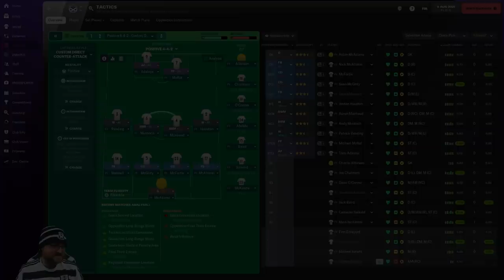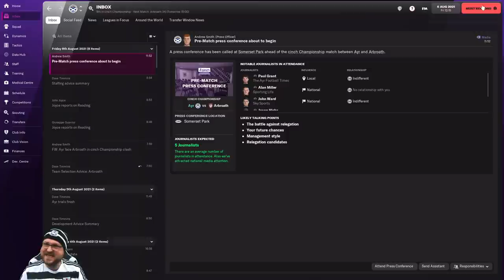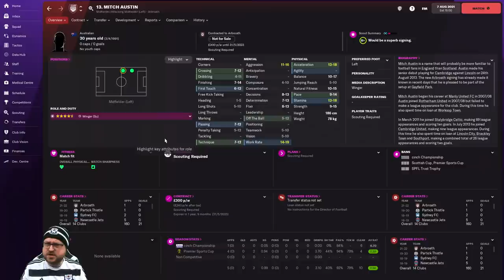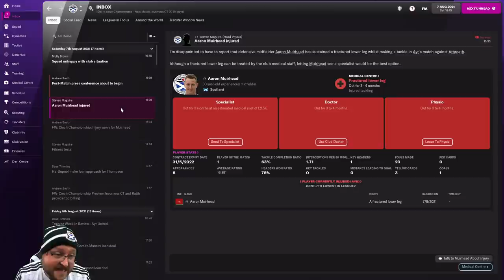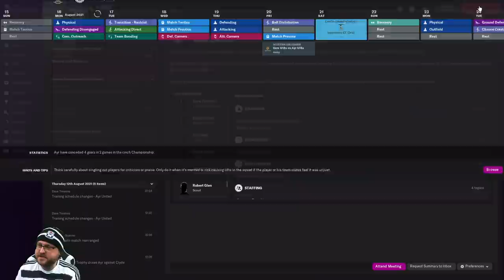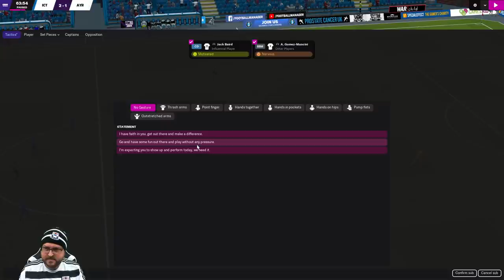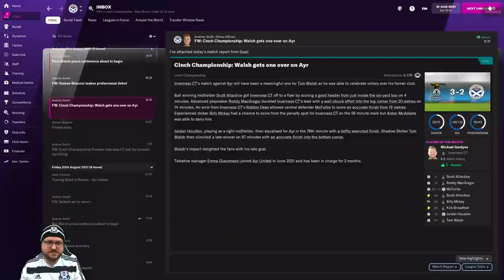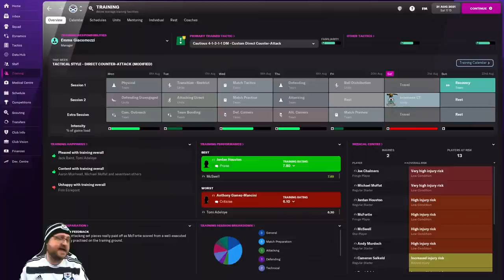Football Manager 2022 - Ayr United - Part #6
We're going to do AT LEAST one full season of Football Manager 2022 at Ayr United, all livestreamed every Monday

Snail Mail:
P3A 4S8